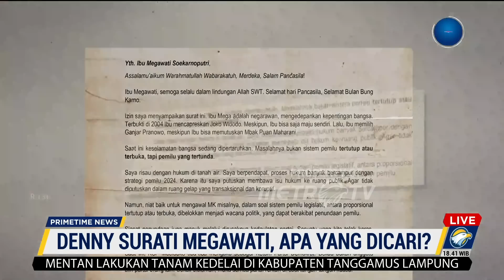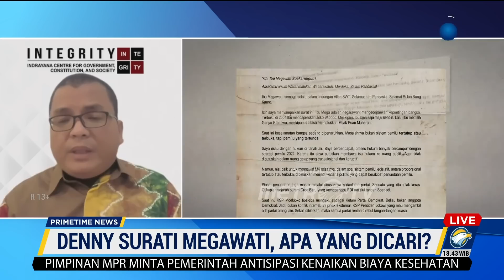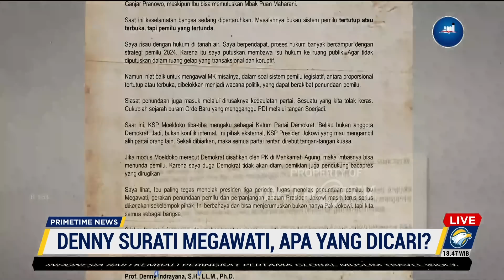Kirim Surat Terbuka ke Megawati, Kok Bahas Demokrat?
MetroTV, Mantan Wakil Menteri Hukum dan HAM Denny Indrayana melayangkan surat terbuka kepada Presiden RI ke lima sekaligus Ketua Umum Partai Demokrasi Indonesia Perjuangan Megawati Sukarnoputri. Dalam warkatnya Denny meminta Megawati menghentikan siasat penundaan Pemilu 2024 yang kembali mencuat.